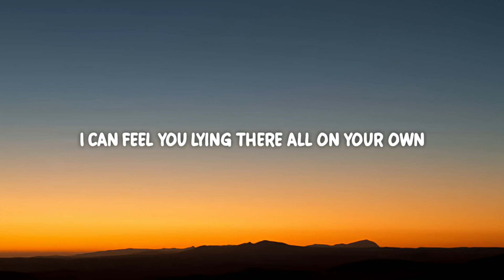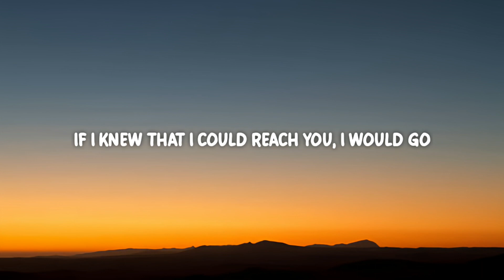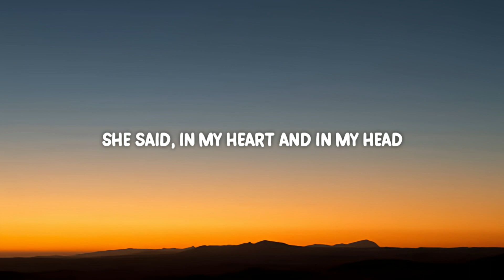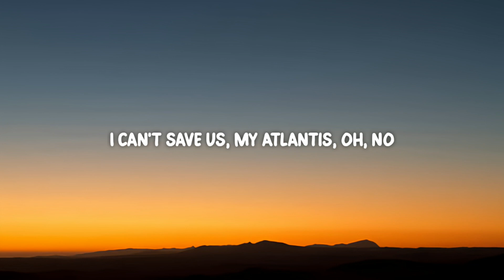Seafret - Atlantis (Lyrics)